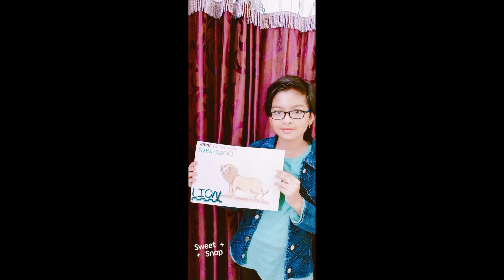Let us sketch animal our friend (Eco club activity)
Online exhibition of animal drawing. Activity under Eco club.